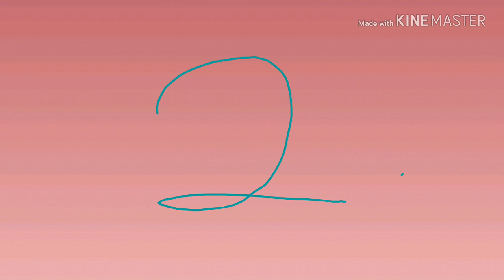Crush Song ~ 40+subs speacial | Gachaverse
Hey guys!

And know i already hav like 50subs yea..
I promise y'all  a speedpain right?

Yea i already record it two days ago

And i remember it took me 3 days to finish it.

So yea i will upload it later cuz im done with it
Yea...
So
I'll

Upload it later

Bai

Credit:

Song: Crush song
Made by:?

App used:
Gachaverse

Kinemaster